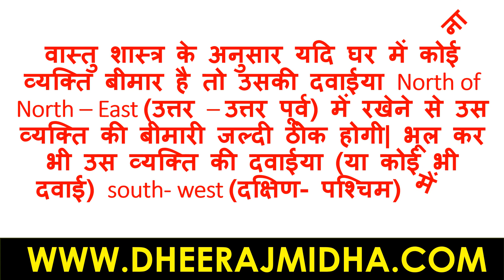vastu tips for home दवाईया रखने के लिए वास्तु टिप्स vastu tips for keeping medicine at home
where to store medicine at home
vastu tips for medicine
DHEERAJ MIDHA ASTROLOGY